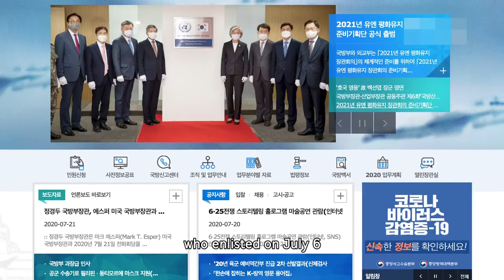A first look at VIXX’s Ken & Woo Do Hwan’s military photos!